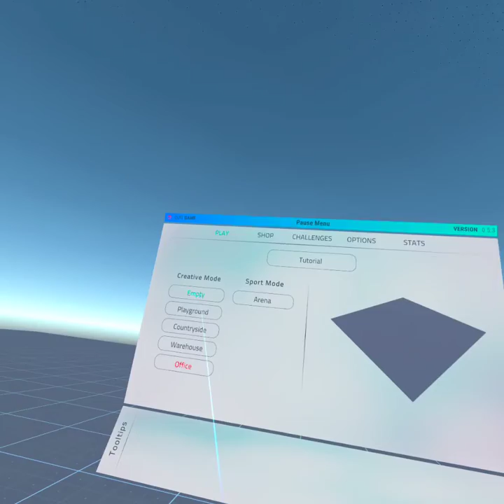sport mode cuz I can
yay